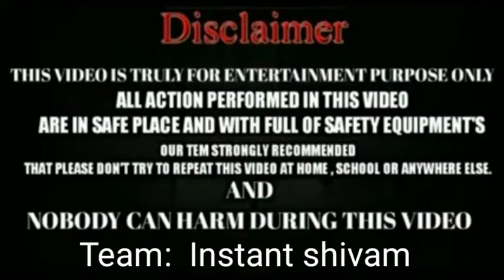How to make colorfull RGB light for studio || Best and simple in cheap price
Hellow friends.

About this video :- So guys in this video i am going to show you how to make a RGB light for studio. ____________________________________________